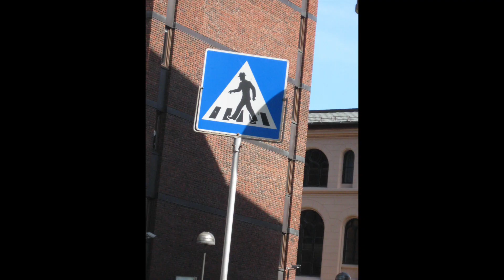Northern Europe tour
2008年5/24 - 27
北欧ツアー
5.24 @LAB（Copenhagen）
5.27 @Spasibar (Norway / Oslo)

BGMは自分のライブの音源を使用しています。